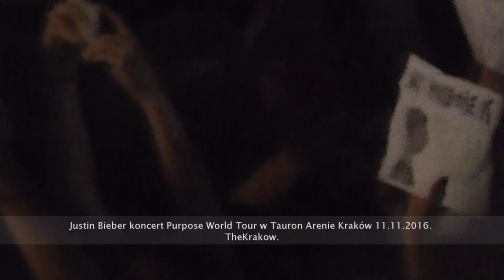Justin Bieber koncert Polska 2016. Akcja fanowska 'MY PURPOSE IS'. ‘Purpose World Tour’.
Film nr 12. Akcja fanowska. Fani przynieśli na koncert kartki z napisami, co jest ich ‘purpose’.  Odpowiedzi na kartkach:  ‘ my purpose is’.  Koncert Justina Biebera w Krakowie odbył się 11 listopada 2016 roku w Tauron Arenie Kraków. Odrębna Playlista Justin Bieber 2016. Zapraszamy do subskrypcji kanału! Mamy na kanale ogromna ilość filmów. Każdy na pewno znajdzie coś dla siebie!